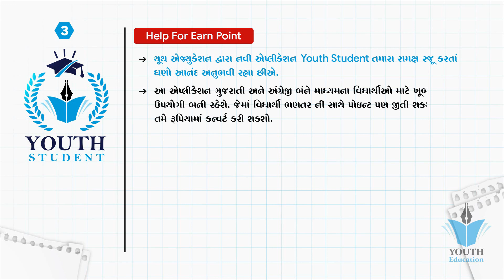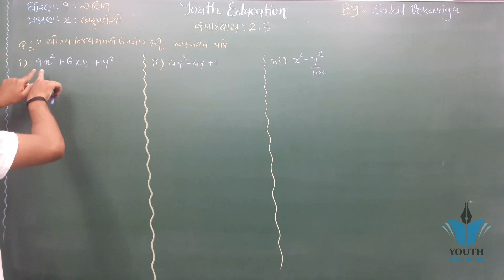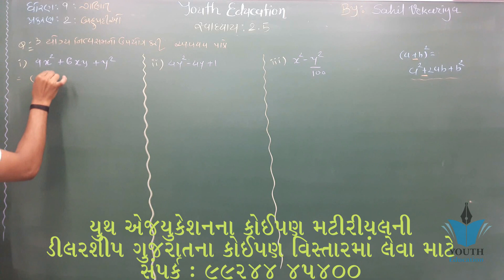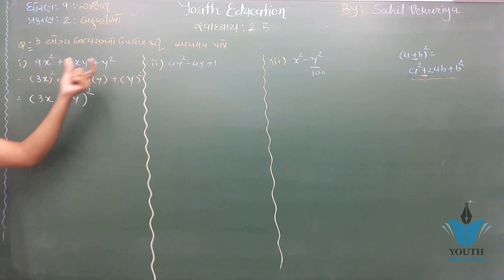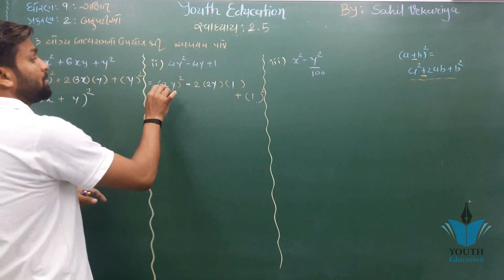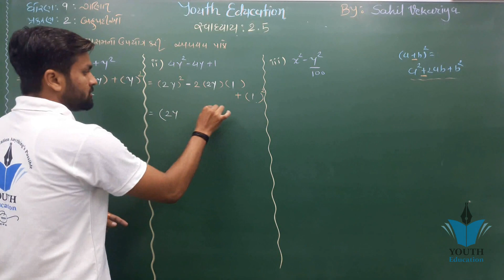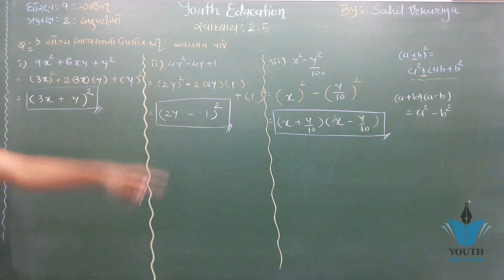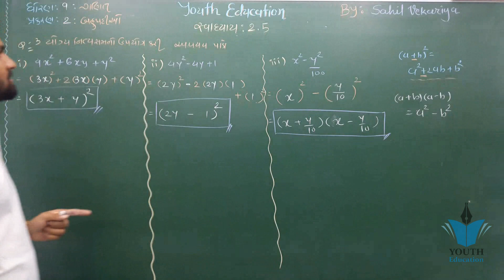Std 9 maths ch 2 (બહુપદીઓ) સ્વાધ્યાય 2.5(3) | ભાગ 33 | ધોરણ ૯ ગણિત પ્રકરણ 2 | By : Sahil Vekariya